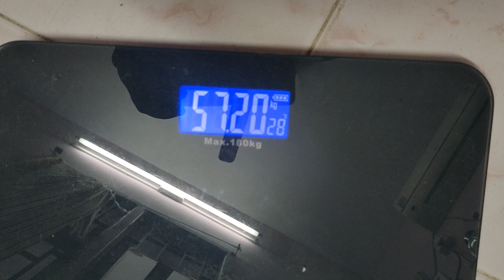vlog 100 Days Challenge Day 82 | Balanced Diet | Full Day Diet Routine | No workout ,Rest Day